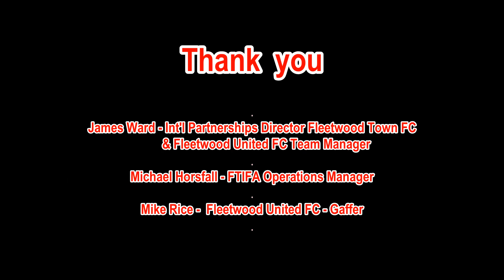FTIFA-Dubai-2023-day2-PM session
7 players from JBFC / FTIFA Aus have travelled to Fleetwood United in Dubai for training and assessment.  This their first training session, running along side other FTIFA players and Fleetwood United 1st Team.